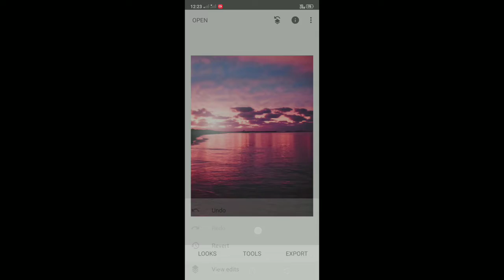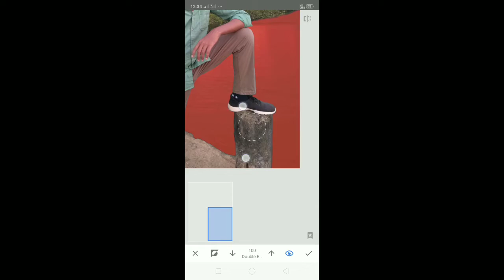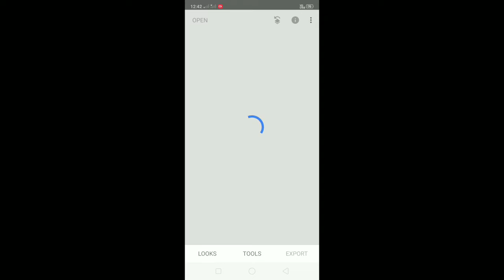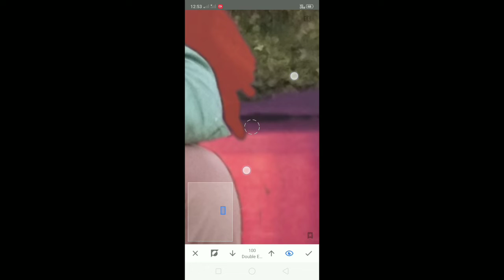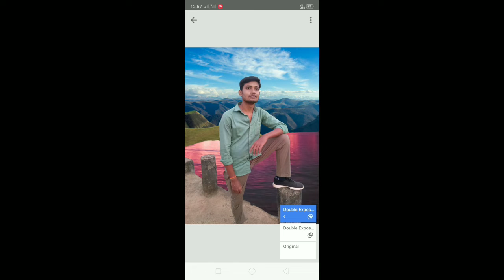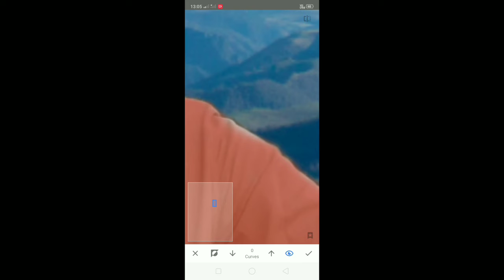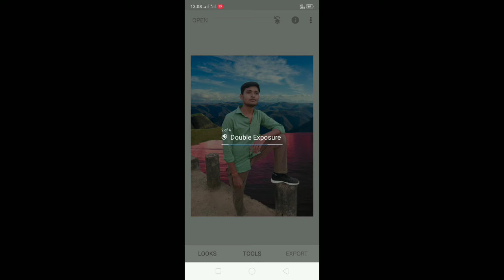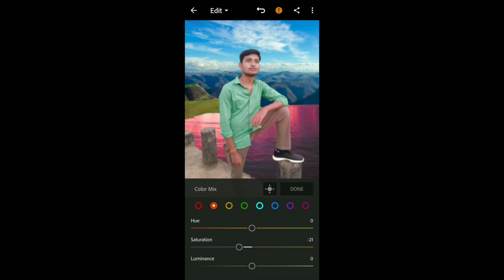Snapseed & Lightroom Tutorial : New Professional Background Change in Snapseed | 2021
App : Snapseed & Lightroom

1: New Snapseed Photo Editing Tricks

2: Snapseed Background Colour Change

3: Snapseed Cyan Blue Effect Photo Editing

4: Snapseed Dark Blue Photo Editing

5: Snapseed Aqua And Blue Effect Photo Editing

6: Snapseed Amazing Photo Editing 2021

7: Snapseed Best Photo Editing Tricks

8: Snapseed Background Editing 2021

9: Snapseed Dark Black Photo Editing

10: Snapseed Blue Effect Photo Editing

11: Snapseed New Latest Editing Trick

12: Snapseed New Editing Tutorial

13: Background Editing in Snapseed

14: Background Colour Change in Snapseed

15: How To Use Snapseed App

16: Snapseed Se Photo Editing Kaise Kare

17: Snapseed Se Background Colour Change Kaise Kare

18: Background Editing Kaise Kare

19: Snapseed App Use kaise Kare

20: Snapseed Photo Editing 2021

snapseed
new
photo
editing 2021
Lightroom
mobile
photo editing
phone photo editing
orange effects
blue effects
dark editing
snapseed tricks
creative liton
AF EDIT Snapseed Editing
Snapseed Mobile
PicsArt
edit
kese
photo editing
Snapseed blue background
AF EDIT
Snapseed
snapseed tricks
Snapseed Editing
Snapseed Mobile
PicsArt edit
kese
photo editing
Snapseed App
Snapseed tutorial